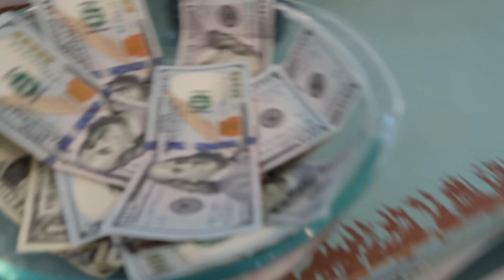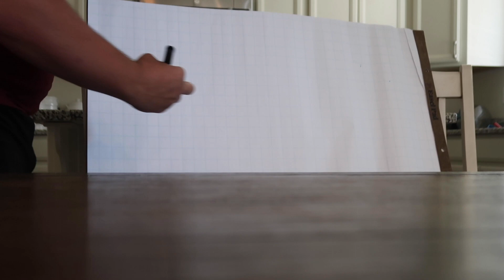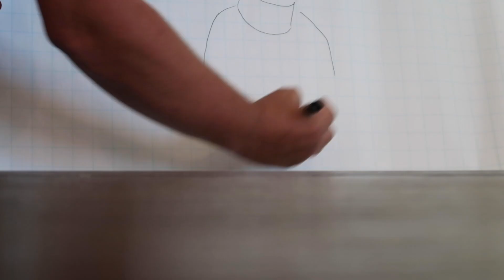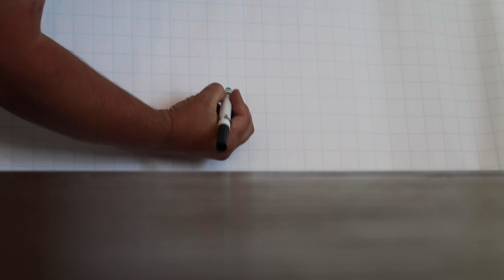SIS vs BRO GIANT BOARD Game Of CHALLENGES!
Bria and Cohen play a giant board game of random challenges. The only way you can move on the board is if you complete the challenge. They are racing to the end to get the big bowl of money. Who is going to complete the challenges and who is going to be the first one to the bowl of money. Challenges range from playing a giant board game of checkers to random questions!

The Anderson party of 5 consists of:
Dad (Joel)
Mom(Breanna)
Cohen (10)
Bria (9)
Cody (7)